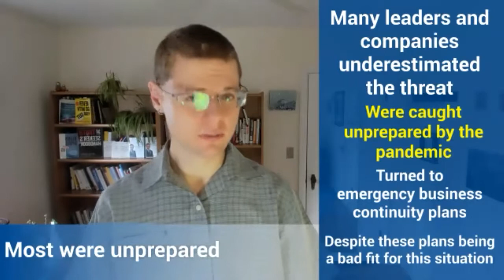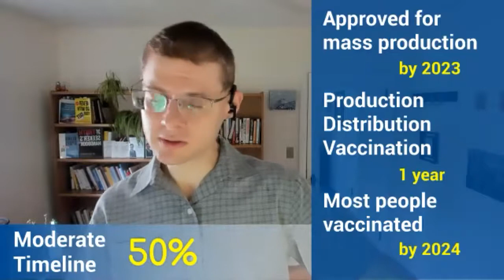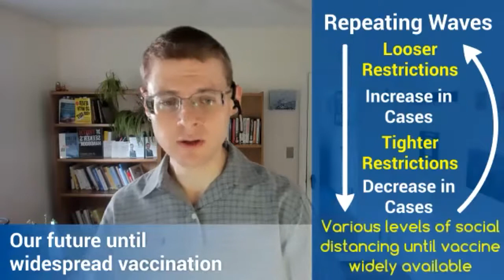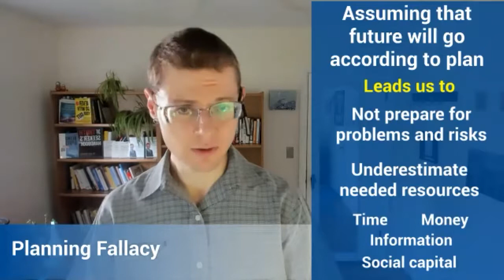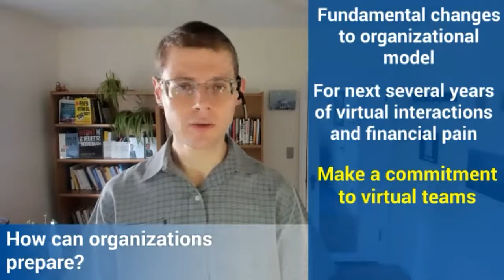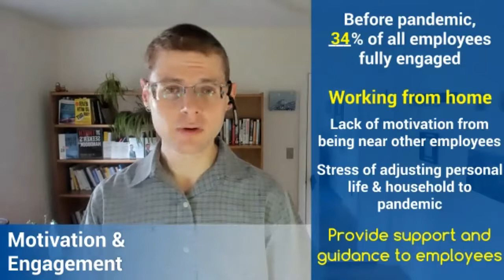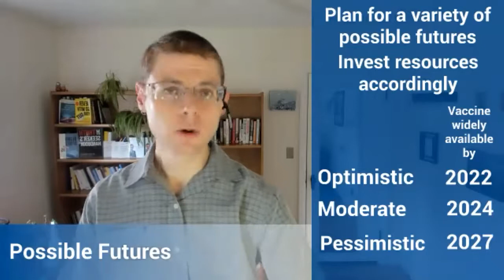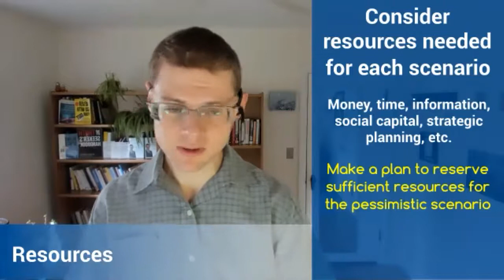WFOA Webinar - ''Thriving in the Pandemic via Neuroscience for Governmental Finance Officers''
TITLE:

“Thriving in the Pandemic and the Post-Pandemic Recovery via Neuroscience and Behavioral Economics for Finance Officers"

BRIEF DESCRIPTION:

In this engaging, interactive, and entertaining presentation, you as a finance officer will dramatically improve your ability to thrive in the pandemic and plan for a successful post-pandemic recovery using cutting-edge neuroscience and behavioral economics-based strategies. Research shows that in slow-moving train wrecks of a disaster such as the COVID-19 pandemic, we fall into a trap called the normalcy bias, trying to get back to normal too quickly and hoping and planning for best-case scenarios. Yet hope is not a strategy; we should hope for the best, but plan for the worst. That means you need to evaluate and shift your work to adapt successfully for the major disruption of the Covid-19 coronavirus pandemic. You also need to anticipate and get ahead of the major economic and social shifts that will accompany the post-pandemic recovery in your planning. This presentation will offer you pragmatic and immediately-applicable research-based strategies to thrive in the new abnormal of the pandemic and develop a long-term strategic plan to navigate the post-pandemic recovery successfully.

LEARNING OBJECTIVES:

- Learn about the neuroscience-based evidence for how we tend to make poor choices in the face of slow-moving major disruptions like the pandemic

- Identify where your current reaction to the pandemic might be oriented excessively toward a short-term and/or optimistic outlook

- Discover techniques to evaluate and shift your work to thrive in the new abnormal of the pandemic

- Tailor the best practices on responding effectively to the pandemic to your own situation and context

- Develop a long-term strategic plan to navigate successfully through the post-pandemic recovery

PRESENTER BIO:

An internationally-recognized thought leader known as the Disaster Avoidance Expert, Dr. Gleb Tsipursky is on a mission to protect leaders from dangerous judgment errors known as cognitive biases by developing the most effective decision-making strategies. A best-selling author, he wrote Never Go With Your Gut: How Pioneering Leaders Make the Best Decisions and Avoid Business Disasters (Career Press, 2019), The Truth Seeker’s Handbook: A Science-Based Guide (Intentional Insights, 2017), The Blindspots Between Us: How to Overcome Unconscious Cognitive Bias and Build Better Relationships (New Harbinger, 2020), and Resilience: Adapt and Plan for the New Abnormal of the COVID-19 Coronavirus Pandemic (Changemakers Books, 2020). He has over 550 articles and 450 interviews in Inc. Magazine, Entrepreneur, CBS News, Time, Business Insider, Government Executive, The Chronicle of Philanthropy, Fast Company, and elsewhere. His expertise comes from over 20 years of consulting, coaching, and speaking and training as the CEO of Disaster Avoidance Experts, and over 15 years in academia as a behavioral economist and cognitive neuroscientist. Contact him at Gleb[at]DisasterAvoidanceExperts[dot]com, Twitter @gleb_tsipursky, Instagram @dr_gleb_tsipursky, LinkedIn, and register for his free Wise Decision Maker Course.